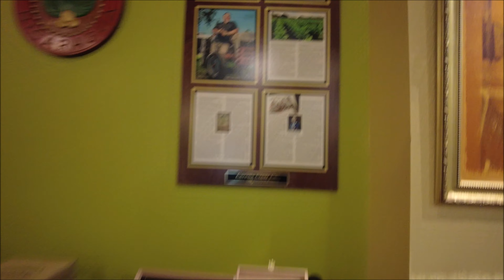11-02-2021 Corona Cigar Company 7792 W Sand Lake Rd, Orlando, FL 32819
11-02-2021 Corona Cigar Company 7792 W Sand Lake Rd, Orlando, FL 32819.